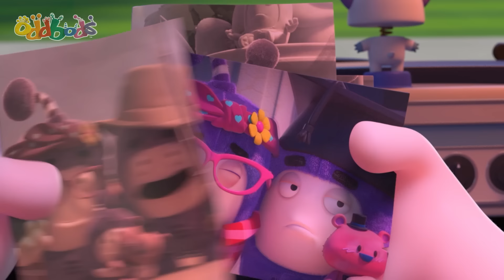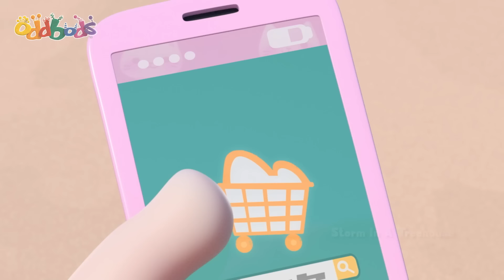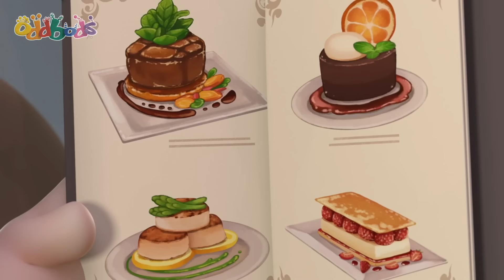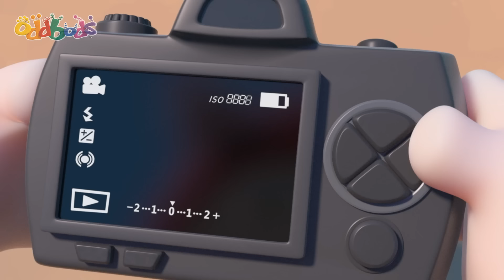Hot Dog Super Race | Oddbods - Sports & Games Cartoons for Kids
Zee enters a road endurance race.

Welcome to Moonbug Kids Play - Sports and Games, where your favourite characters get involved in the most fun sports and games adventures!

00:00 Hot Dog 500
06:55 Uncle Zee
13:55 Caketastrophe
20:54 The Really Odd Parents
27:53 Storm in a Treehouse
34:52 A Class Act
41:51 The Corn-spiracy Theory
48:50 Something Fishy